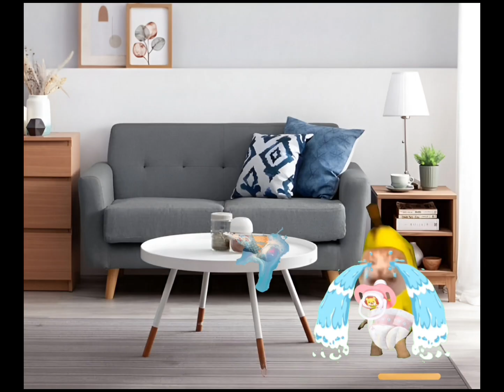Banana cat crying poor bad luck happycat cry videos